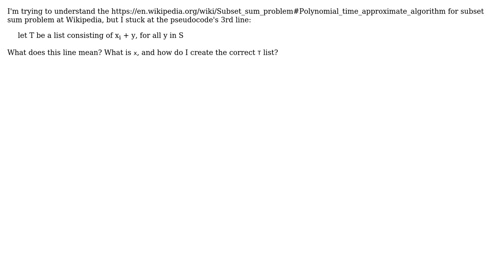Software Engineering: What does this line mean in subset sum problem's pseudocode?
With thanks & praise to God, and with thanks to the many people who have made this project possible! | Content (except music & images) licensed under CC BY-SA | Music | Images & others | With thanks to user miklos_me user Erik Eidt and the Stack Exchange Network Trademarks are property of their respective owners. You are responsible for your own actions.